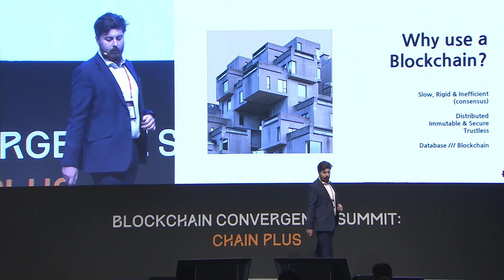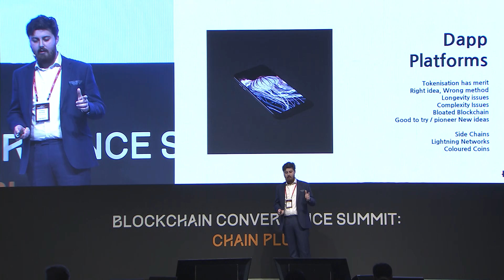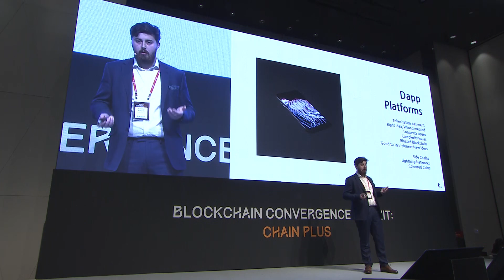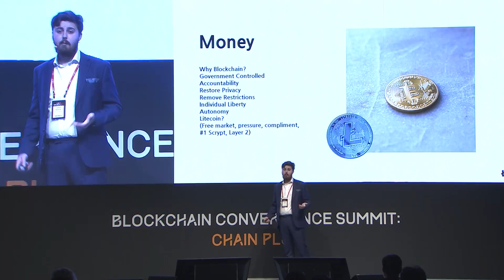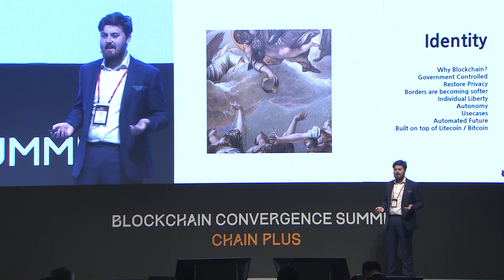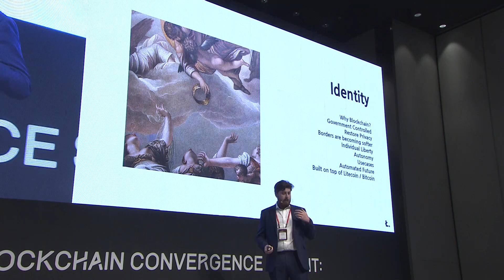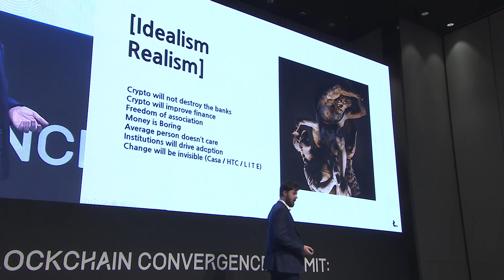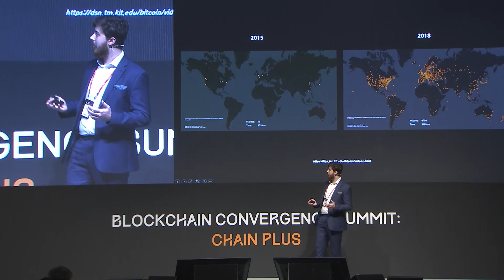Blockchains Killer Apps: Blockchain Convergence Summit 2019 프랭클린 리차드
My talk at the Blockchain Convergence Summit in South Korea 23-24 Jan 2019 organised by MTN.co.kr and Chainers.io.

Twitter.com/MLPFrank
Litecoin.com